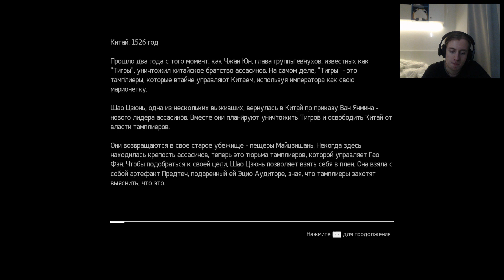Assassin's Creed Chronicles China КИТАЙ Прохождение на русском Часть 1 Побег (60fps)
Origin: yoursweetdream1
Skype: evgenio67

Assassin's Creed Chronicles China КИТАЙ эта первая из трёх игр в серии Assassin's Creed Chronicles, которая рассказывает об ассасинше Шао Джун, которая вернулась в логово ассасинов в Китае и обнаруживает что оно захвачено. Теперь она хочет перебить клан Тигров, которые являются тамплиерами и помочь Китаю.